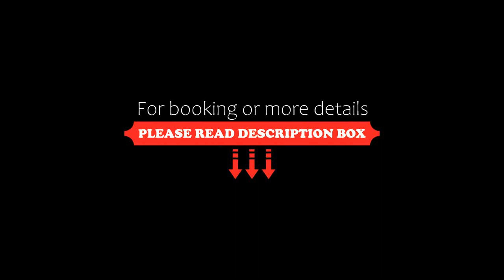Ubytování Na Nové, Bludov, Czech Republic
About Property:
Situated 14 km from Museum of Paper Velké Losiny, Ubytování Na Nové features accommodation with free WiFi and free private parking.
The accommodation comes with a flat-screen TV and a private bathroom with shower and free toiletries, while the kitchen has a fridge, a microwave and a stovetop.
Hiking can be enjoyed nearby.
Bouzov Castle is 33 km from the aparthotel. The nearest airport is Pardubice Airport, 107 km from Ubytování Na Nové.
Property Type: Hotel
Address: Lázeňská 319, Bludov, 789 61, Czech Republic
Searching For
1. Ubytování Na Nové - Bludov - Czech Republic
2. Ubytování Na Nové - Bludov - Czech Republic Address
3. Ubytování Na Nové - Bludov - Czech Republic Rooms
4. Ubytování Na Nové - Bludov - Czech Republic Amenities
5. Ubytování Na Nové - Bludov - Czech Republic Offers and Deals
Audio Credit:
Track Title: Reasons To Hope
Artist: Reed Mathis